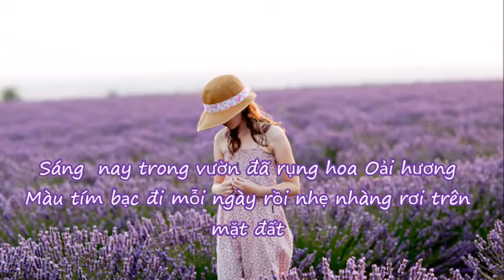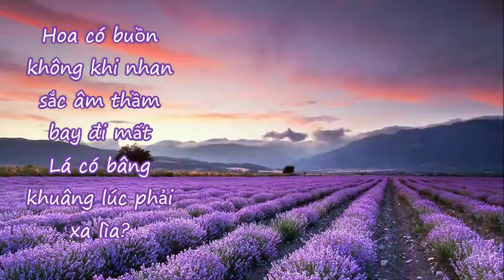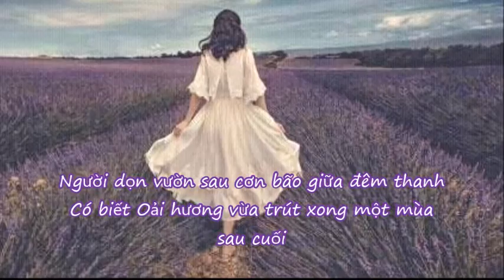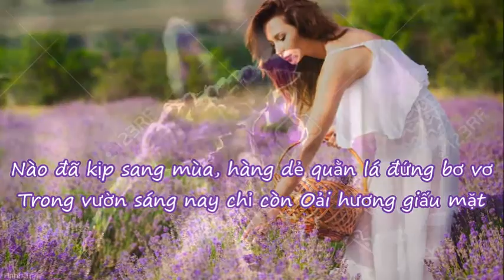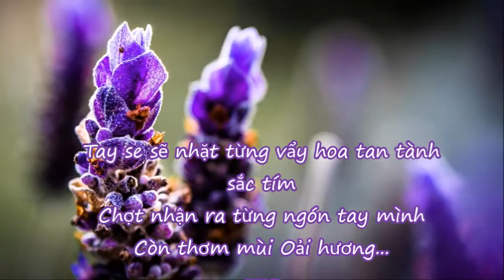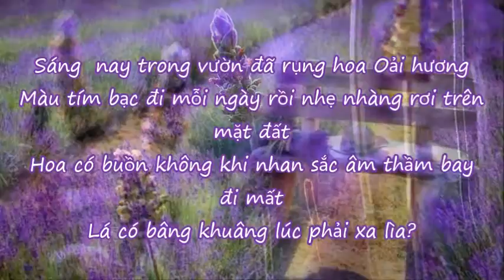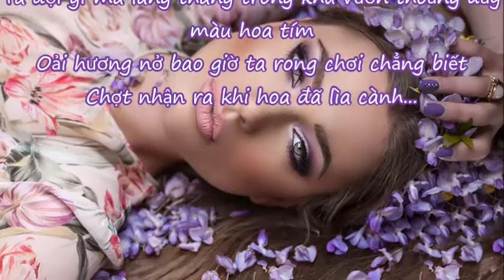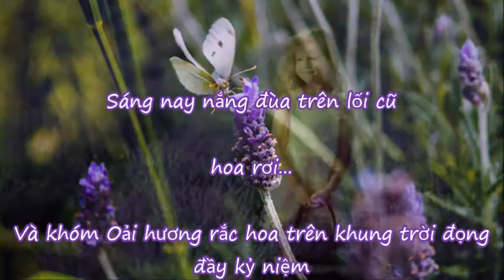▓ ❤ ░ ☆NHỮNG NGÓN TAY THƠM MÙI OẢI HƯƠNG- Thơ Thymianka Thảo Nguyên. Music: Samvel Yenvinyan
NHỮNG NGÓN TAY THƠM MÙI OẢI HƯƠNG
15 Tháng 8 2015 lúc 10:20

Sáng  nay trong vườn đã rụng hoa Oải hương
Màu tím bạc đi mỗi ngày rồi nhẹ nhàng rơi trên mặt đất
Hoa có buồn không khi nhan sắc âm thầm bay đi mất
Lá có bâng khuâng lúc phải xa lìa?

Khắp khu vườn rơi đầy tiếng chim lảnh lót đam mê
Sóc nâu tìm hạt dẻ bỏ quên từ mùa thu năm trước
Có ai nhặt lên một nhành hoa đã rớt
Trên bãi cỏ cuối mùa vừa mới trút xanh. !

Ta tìm ai giữa vạt nắng mong manh
Ta đợi gì mà lang thang trong khu vườn thoảng đầy màu hoa tím
Oải hương nở bao giờ ta rong chơi chẳng biết
Chợt nhận ra khi hoa đã lìa cành...

Người dọn vườn sau cơn bão giữa đêm thanh
Có biết Oải hương vừa trút xong một mùa sau cuối
Có biết đã có thời hoa từng tím đi trong chờ đợi
Vừa mới xong hè...
Hoa đã rớt bông khô...

Nào đã kịp sang mùa, hàng dẻ quằn lá đứng bơ vơ
Trong vườn sáng nay chỉ còn Oải hương giấu mặt
Hoa không buồn đâu...
Chắc hoa nhớ bàn tay yêu dấu
Hoa nhớ phút nâng niu...
Hoa sợ phải xa rời...

Sáng nay nắng đùa trên lối cũ

hoa rơi...

Và khóm Oải hương rắc hoa trên khung trời đọng đầy kỷ niệm
Tay se sẽ nhặt từng vẩy hoa tan tành sắc tím
Chợt nhận ra từng ngón tay mình
Còn thơm mùi Oải hương...
Ka
15082015